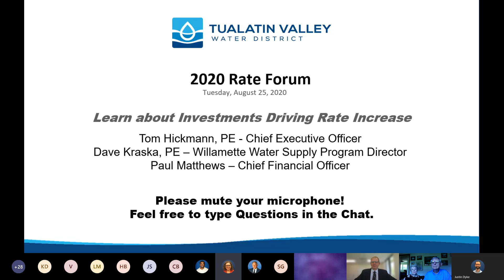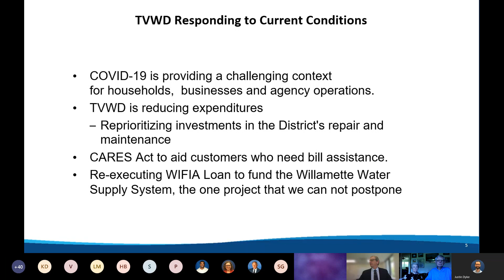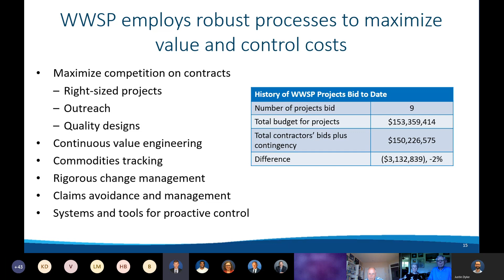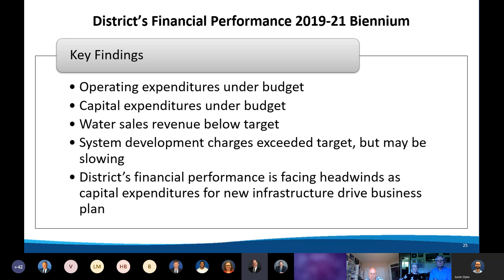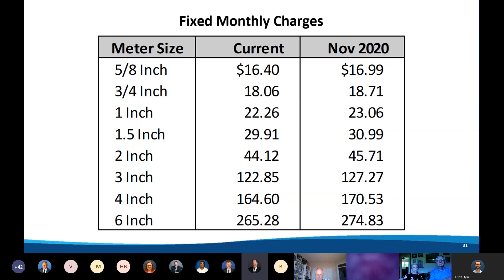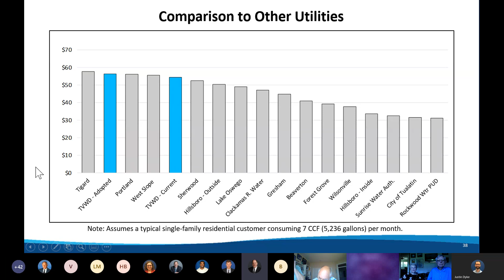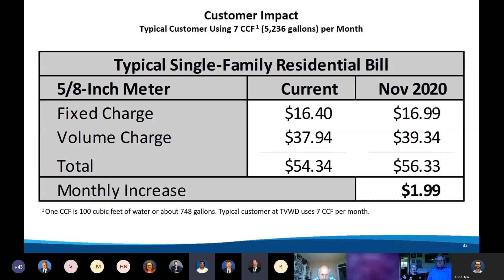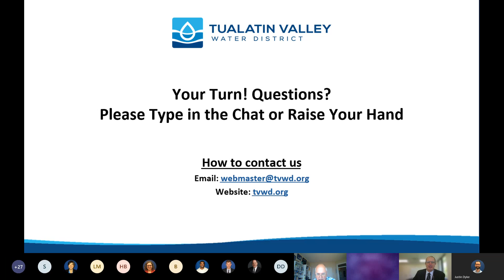Rate Increase Virtual Forum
A video recording of the 2020 Rate Increase Virtual Forum Event. Including question and answers.